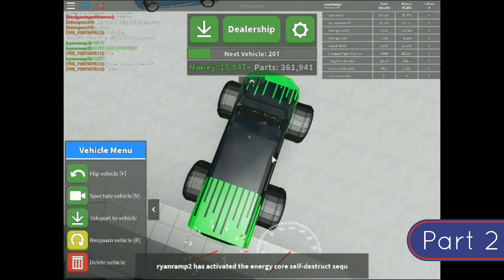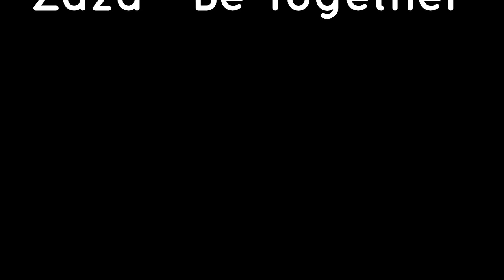Car Crushers 2 Evacuate Moments First Full Series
Car Crushers 2 Evacuate Moments First FULL Series! With all of the other Evacuate Moments combined in one video, it would be better with cool music!
As the Energy Core's Reactor inside the bottom of the Car Crushers 2 Facility starts to reach a high and critical temperature, the nuclear fuel rods starts to melt which causes the nuclear core explosion inside the Facility.